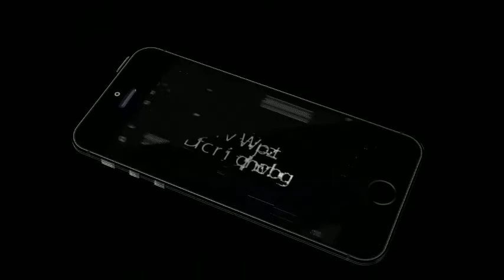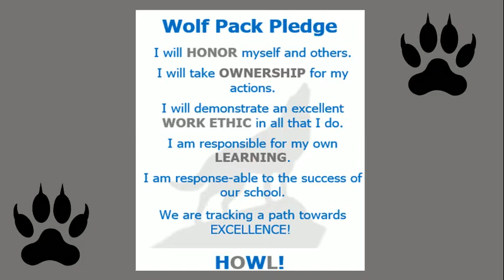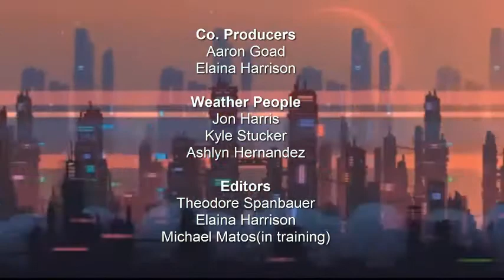TV Wolf Tuesday 1-3